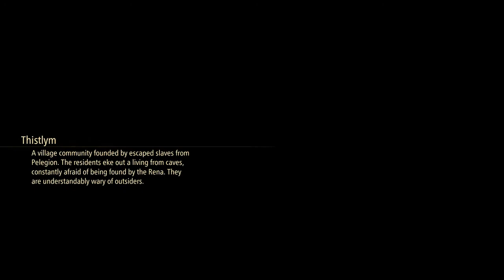Tales of Arise - 66 - Fishing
Free *Dark Dayz* ebook if you sign up for the mailing list on my official site:

New Release!
Strange World: Grimoire
(audio book expected August 2022)